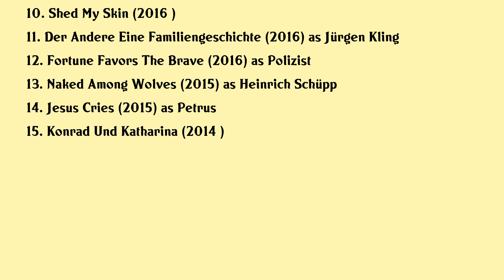Ulrich Brandhoff Movies list Ulrich Brandhoff| Filmography of Ulrich Brandhoff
Ulrich Brandhoff Full Movies List Filmography of Ulrich Brandhoff

Latest movies of Ulrich Brandhoff are:

1. Bauhaus
2. Lotta Der Mittelpunkt Der Welt
3. Balloon
4. Charlotte Link Die Betrogene
5. Endlich Gardasee
6. Meine Oma Spinnt
7. The Young Karl Marx
8. In The Fade
9. Django
10. Shed My Skin
11. Der Andere Eine Familiengeschichte
12. Fortune Favors The Brave
13. Naked Among Wolves
14. Jesus Cries
15. Konrad Und Katharina

Complete list of movies acted by Ulrich Brandhoff are in this video.

Please Comment down your favorite movie of Ulrich Brandhoff